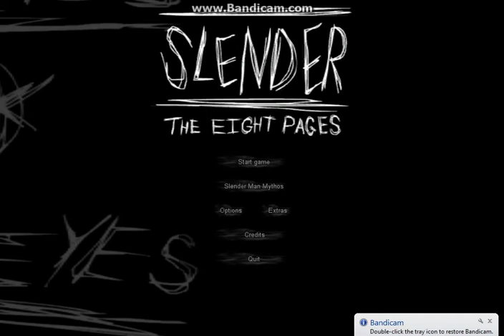Slender: The Eight Pages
I finally got a close-up on Slenderman's face! :D